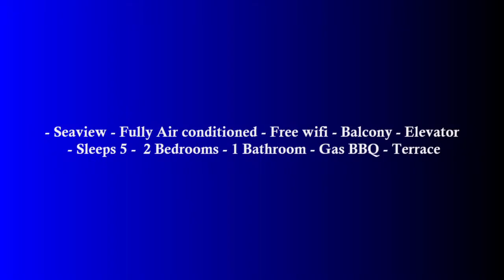Blue Harbour Penthouse - 2 Bedrooms with private terrace and bbq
Our great option for Malta Apartments for Rent Short Term, this lovely 2 bedroom Seafront Self-catering Holiday Penthouse  is ideal for a romantic getaway, whether it is for newlywed honeymooners, couples with children, or older couples who would prefer to relax on the terrace enjoying the Maltese climate

This Seafront Self catering Holiday Penthouse is located on the seafront of St. Paul’s Bay. The view from the terrace is enchanting!

This brand new, modern, 5th-floor penthouse is fully equipped furnished and also fully air-conditioned.

The property consists of two bedrooms, shower and a kitchen/living/dining room leading through a corridor that leads to a seafront terrace overlooking the bay.  Please note that there is a corridor from the seafront terrace to the combined dining living kitchen room.

At the main entrance of the apartment block, there are 2 small steps leading up to the elevator inside which will take you to all floors.

Close by there are two reserved swimming zones, plus bus access to all the major sandy beaches in Malta, such as Mellieha Bay, Armier Bay, Paradise Bay, Golden Sands, Gnejna Bay, and Ghajn Tuffieha.

Step a few meters outside the apartment and you will come across the beautiful countryside – great for walks and picnics!

Additionally, the peaceful promenade of St Paul’s Bay runs right outside the apartment so you can take a nice relaxing walk and perhaps stop for a tasty ice-cream on the waterfront.